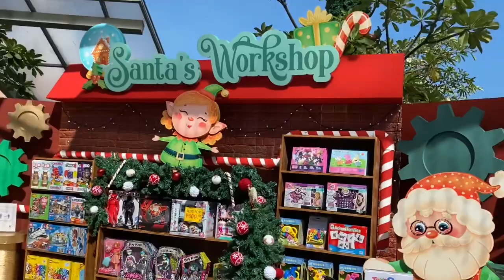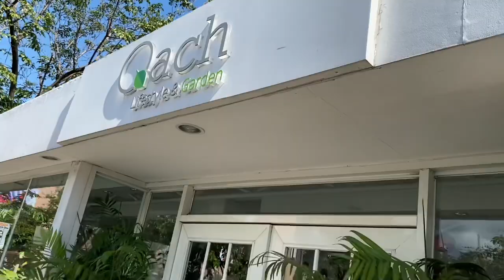My Plantita Journey Vlog #19 || A tour of the place where I bought my favorite pots. 👌😊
My Plantita Journey Vlog #19 || Sharing to you the place where I bought my favorite pots. 👌😊